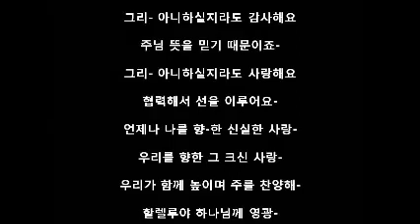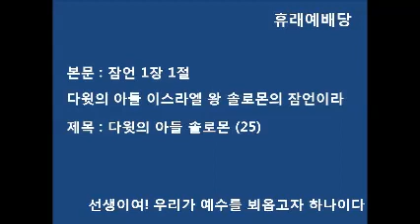본문 : 잠언 1장 1절. 제목 : 다윗의 아들 솔로몬 (25)